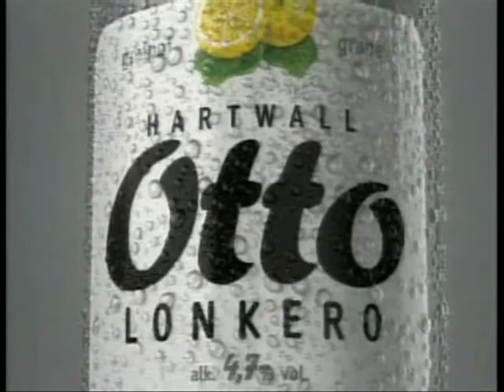From Sir Charles ~ Funny and Then Some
These are really really good shorts laugh a minute so to speak.